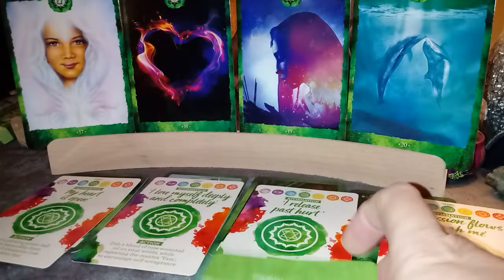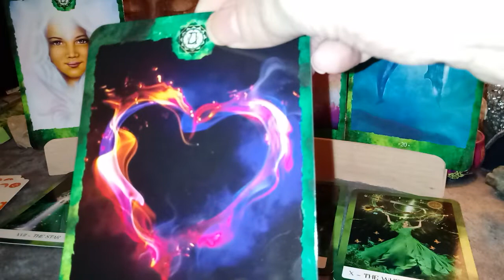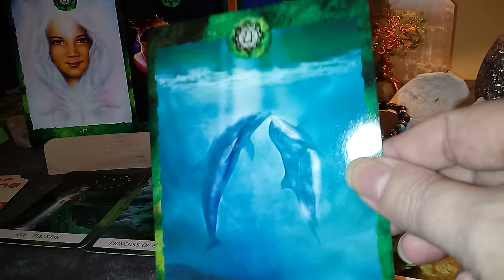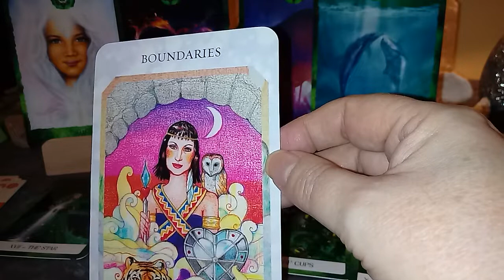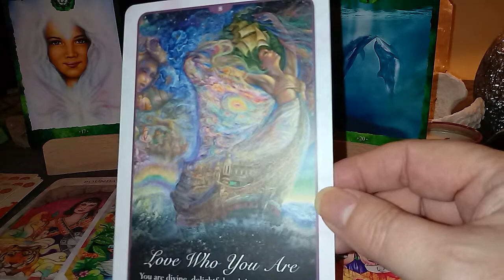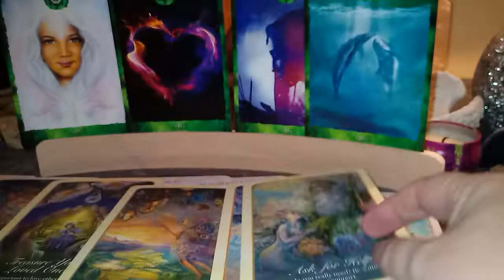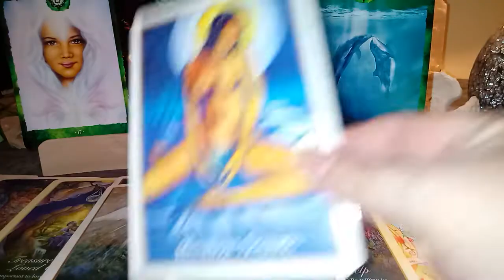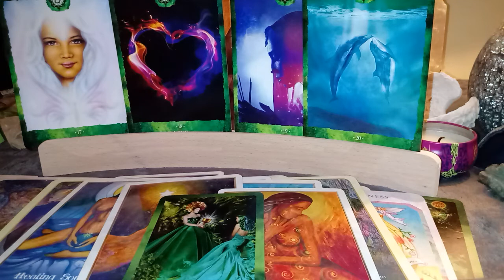HEALING MESSAGES FOR THE HEART CHAKRA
OPEN UP YOUR HEART TO GIVE AND RECEIVE LOVE
CONNECT WITH YOUR INNER CHILD
LOVE YOURSELF FIRST
FORGIVE YOURSELF AND OTHERS
FIND TIME TO PLAY HAVE FUN

ENTERTAINMENT ONLY
BLESSINGS